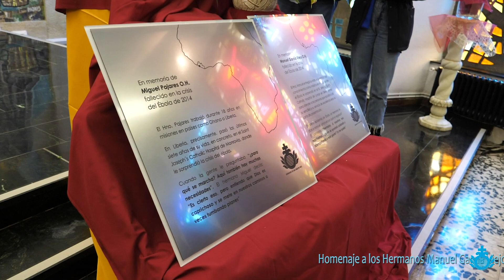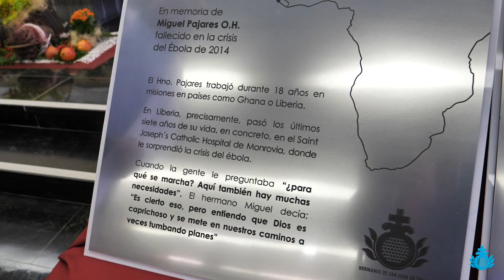50 Aniversario del Hospital San Juan de Dios de León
El Hospital San Juan de Dios de León, perteneciente a los Hermanos de San Juan de Dios, ha trabajado desde su apertura para convertirse, 1968, en una referencia de la atención sanitaria privada de calidad en la provincia, contando con los mejores profesionales, invirtiendo de manera continua en tecnología, innovación e infraestructuras, apostando por la calidad y con la hospitalidad como valor fundamental. Esa sólida reputación que ha ido construyendo el Hospital San Juan de Dios de León se ve reflejada en una medicina excelente, segura, humana e innovadora que da la confianza que necesitan sus pacientes, tal y como indican los índices reflejados en las encuestas de satisfacción que se realizan a lo largo del año.

Si tienes interés en conocer el Hospital San Juan de Dios de León puedes acceder a su página web

La música de este video ha sido descargada de la web